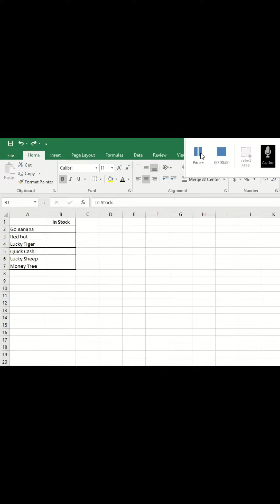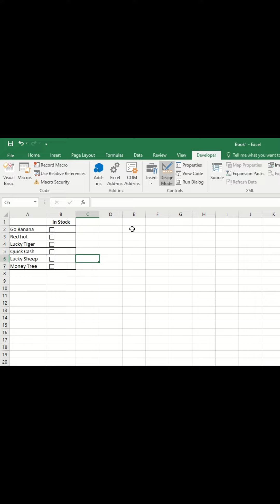How to add a checkbox in excel